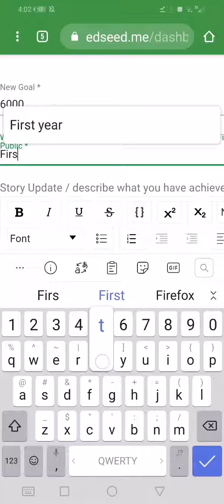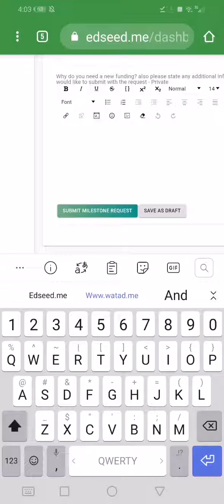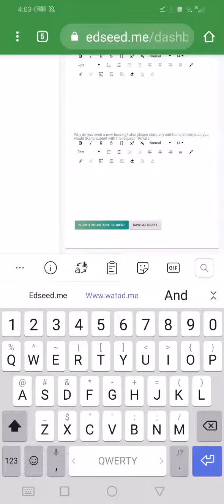تدريب على المنصة - كيفية طلب تمويل لسنة دراسية جديدة ليس للطلاب الجدد